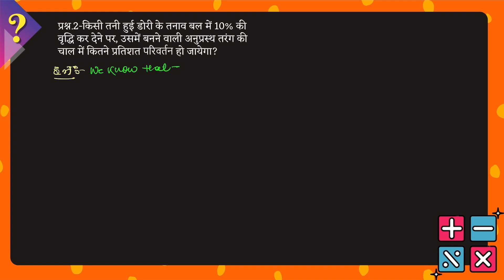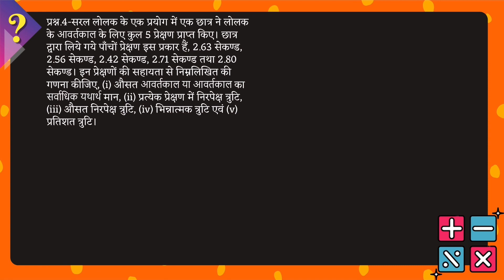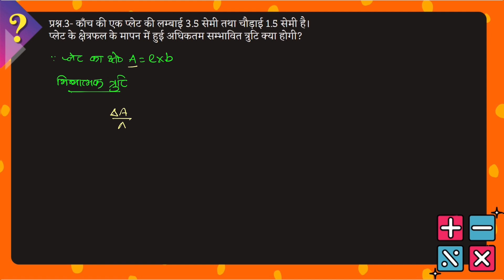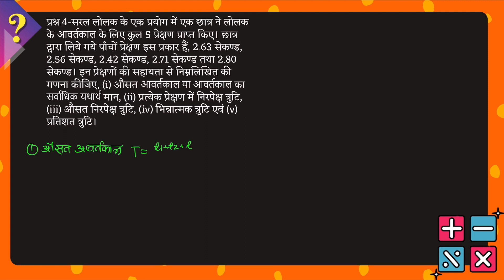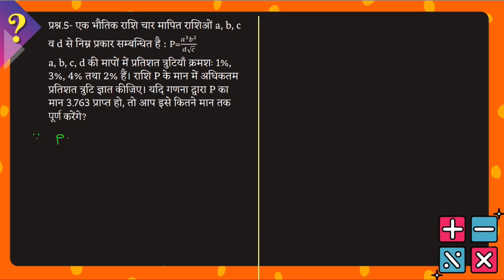Classic 11 physics, मात्रक मापन तथा त्रुटि important Numerical | कक्षा 11 भौतिक विज्ञान chapter 2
मात्रक मापन तथा त्रुटि important Numerical

Topic covered :-

मात्रक मापन तथा त्रुटि विश्लेषण
कक्षा- 11 मात्रक एवं मापन important Questions
मात्रक मापन तथा त्रुटि विश्लेषण चैप्टर के numerical
मापन मात्रक तथा त्रुटि विश्लेषण numerical
मात्रक एवं मापन important numerical
important question physics numerical class-11
मात्रकों की अंतर्राष्ट्रीय पद्धती
physics numerical class-11th important question
मात्रक एवं मापन न्यूमेरिकल
मात्रक एवं मापन के न्यूमेरिकल
भौतिकी अध्याय 2 मात्रक एवं मापन